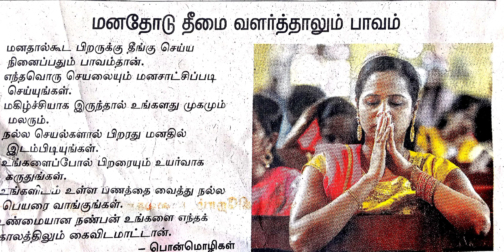மனதோடு தீமை வளர்த்தாலும் பாவம்